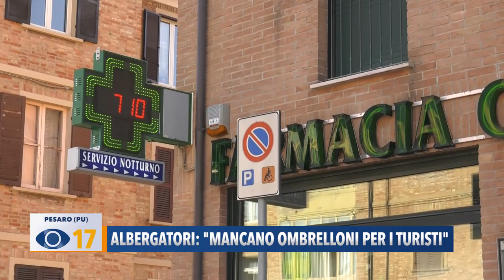Albergatori: "Mancano ombrelloni per turisti"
E' stata un'assemblea a tratti calda quella di martedì pomeriggio a Pesaro, alla quale hanno partecipato una trentina di albergatori. Il presidente Apa Fabrizio Oliva ha portato sul tavolo la questione della mancanza degli ombrelloni per i turisti. Un problema che ha sollevato un polverone tra le categorie.